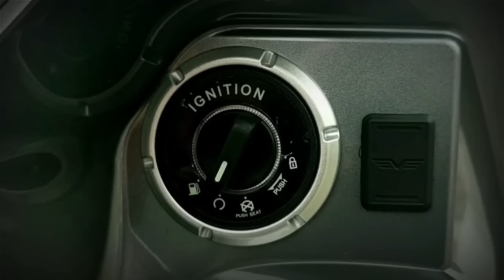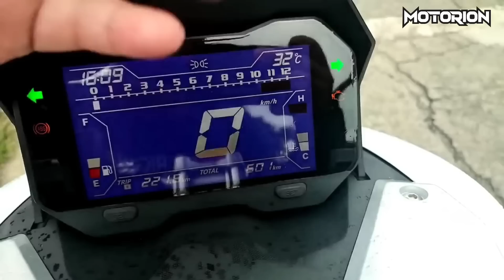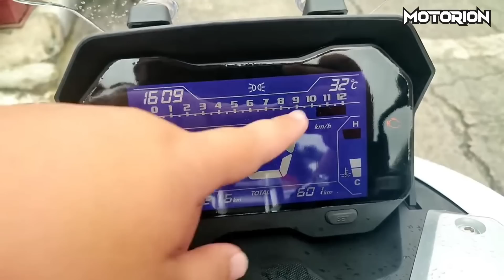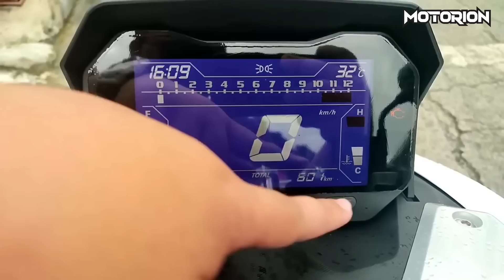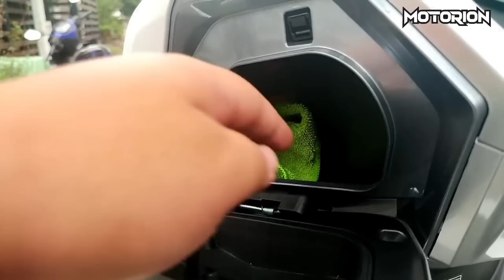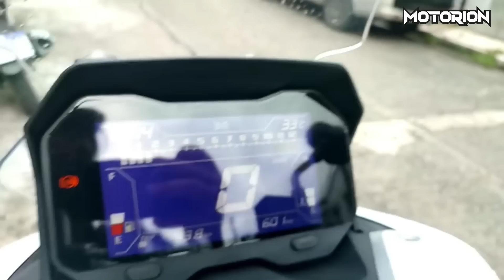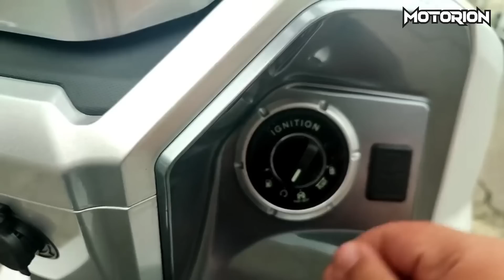FEKON VENTURE 150 FULL REVIEW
RS ALWAYS!!!

This video is edited under by fair use of law of Youtube.